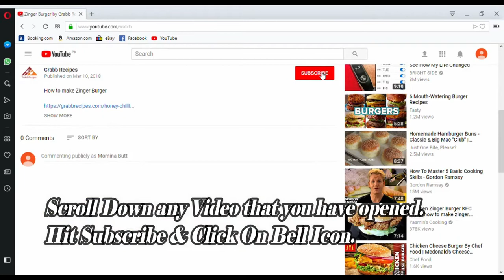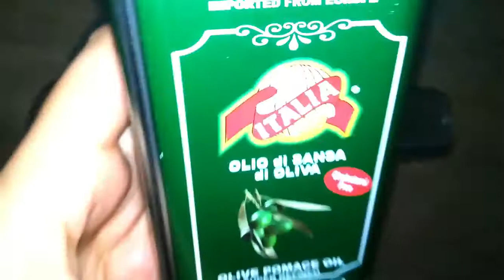Peri Peri Chicken Stuffed Crepes By Grabb Recipes -Tasty & Tried Recipes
How to make Peri Peri Chicken Stuffed Crepes

Peri Peri Chicken Stuffed Crepes

Peri Peri Chicken Stuffed Crepes is a soft ,spicy & delicious tea time snack.It can be easily made with a few ingredients.You can make it at home in less than 20 minutes.Your kids will love this healthy and delicious snack.

Ingredients:

Egg 1
Salt  tbsp
Oil 1 tbsp
Garlic Chopped
Green Chillies 1/2 cup
Olive Oil  tbsp
Onion half cup chopped
Capsicum Chopped
Ketchup/Tomato Sauce 2 tbsp
Olives Optional